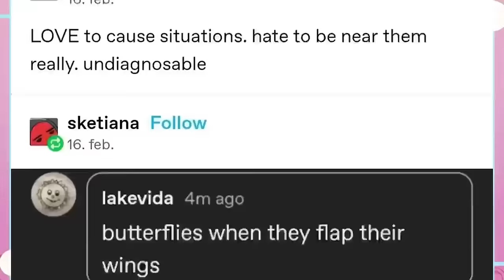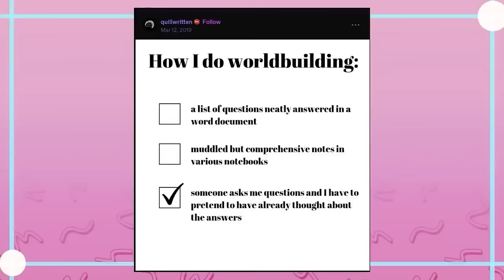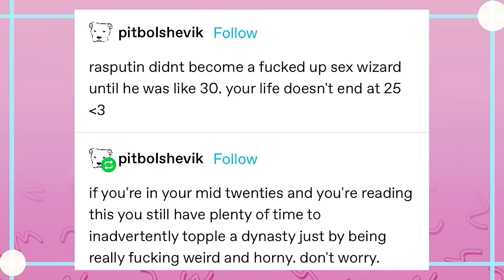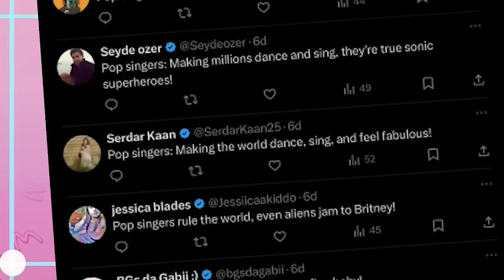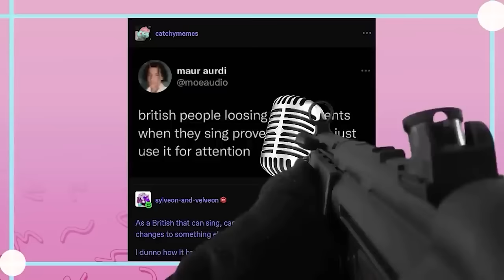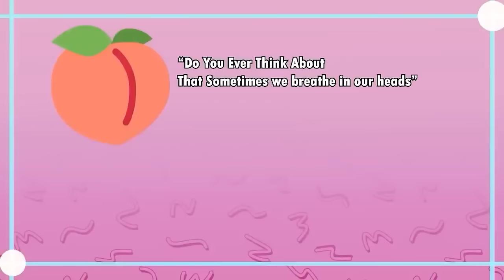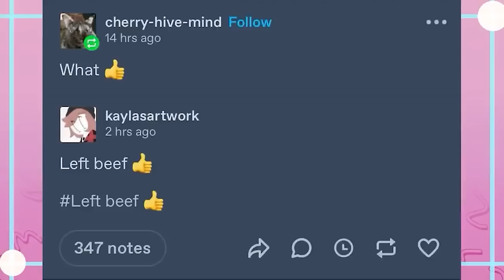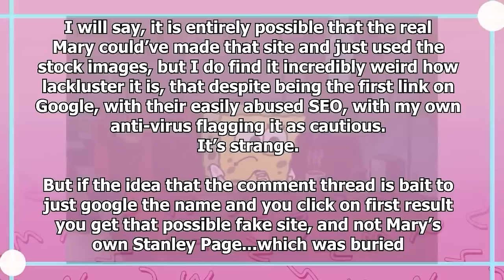It Came From Tumblr The Movie, Bleventeenth Edition | Mega Binge Compilation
EDITOR- Andy and Myself

Got Stuff You'd like to Send? Send it to:
P.M. Seymour